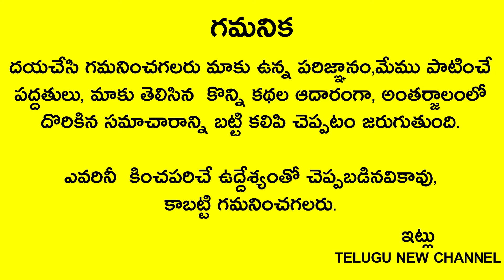రాత్రి 2లవంగాలని ఈ ప్రదేశంలో పెట్టి పడుకోండి చాలు మనసులో వున్న కోరికలు అన్నీ తీరిపోతాయి